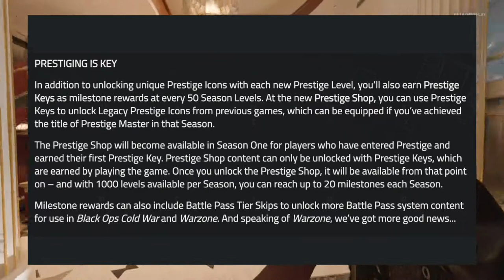HUGE Cold War NEWS! (PRESTIGING and MORE!)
in todays video we have some very exciting news regarding call of duty black ops cold war! we have prestiging confirmed! but not like you remember!